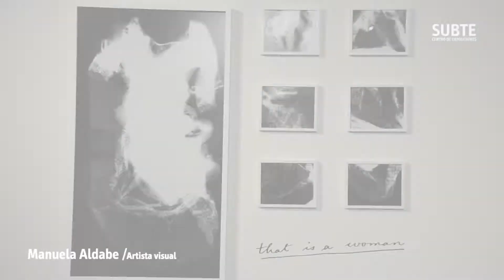Entrevista / Manuela Aldabe